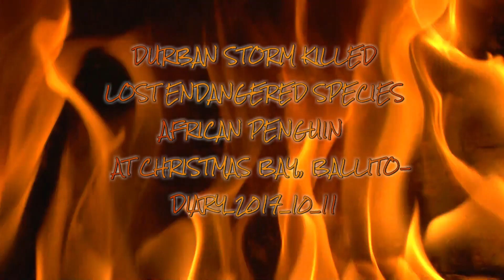DURBAN STORM KILLED LOST ENDANGERED SPECIES AFRICAN PENGUIN AT CHRISTMAS BAY,BALLITO-DIARY2017_10_11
In the aftermath of the 10th of October 2017 Durban Storm, I found another dead African Penguin at Christmas Bay beach in Ballito on the 11th.  Three days prior on the 7th of October, it was African Penguin Awareness Day. Last year on the 20th of July 2016 I also found one on at Christmas Bay and I made another video on that. The African penguin is another one of Africa’s endangered species.

Apart from being endangered, the African penguin does not have a habitat in Kwazulu-Natal. They are practically lost when they arrive here and they are also in an area that doesn’t necessarily have the same fish sources that they normally use for their sustenance. They do feed on sardines and the best explanation so far for why they are found here is because they chase after the massive shoals of sardines Then eventually the sardines disappear and the penguins are left on their own to fend for themselves.
The North Coast Courier have reported on the 27th of August5 2017 about a juvenile penguin that was found at Tinley Manor Beach after a Fox-terrier started to bark at it. It was alive but showed signs of a previous shark bite and it had malaria as well. This penguin ended up at uShaka Marine world and was one of the two that was recently returned to Port Elizabeth on African Penguin Awareness Day. [1]
Then about a month ago, another juvenile penguin was found alive at Zinkwazi beach on the 11th of September 2017. This one was also alive and also had a small wound but was strong on recovery. I spoke to Me Ann Kunz at uShaka Marine world and she told me that this penguin is still under their care. [2]
Then close to the 27th of August 2017, a juvenile was found on the South Coast of KZN at Port Edward. Also alive and also subsequently cared for at uShaka Marine World. [3] This penguin was the second one that was taken back to Port Elizabeth on the 7th of October.
Mr Quentin Power is the unit commander at the Specialized Rescue Unit in Ballito that looks after the welfare of marine animals which includes whales and dolphins. It is a volunteer organization. He was the person that collected the dead penguin from my house after I recovered it from the beach. He told me that they have so far seen at least 6 penguins swimming in the waves and that more dead penguins were found. Some penguins actually get the hooks of fishermen in their mouth when they confused the bait for food. This is indeed a sad state of affair and a sign of how much humans are interfering in nature.  The penguin that was taken from me will undergo an autopsy under the supervision of the Ezemvelo KZN Wildlife. One of the goals is to establish what the new food sources are that these penguins live on in the unfamiliar waters.

SOUNDTRACK:
Geographical Positions (Copy and Paste the coordinates into Google Earth Search to see the location):
CHRISTMAS BAY PARKING, SHEFFIELD BEACH, BALLITO, KWAZULU-NATAL  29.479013°S 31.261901°E
SECOND DEAD AFRICAN PENGUIN POSITION, CHRISTMAS BAY, KWAZULU-NATAL  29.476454° S 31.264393°E
TINLEY MANOR BEACH, TINLEY MANOR, KWAZULU-NATAL  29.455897°S 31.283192°E
All of this work is of my creation and I am the producer and owner of it.